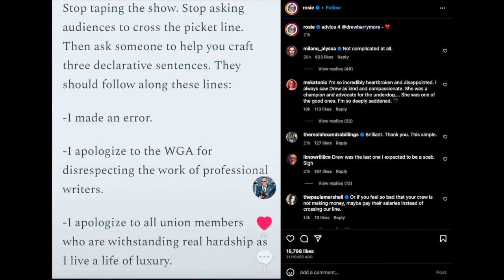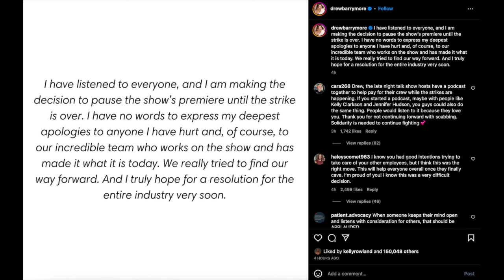Rosie Reacts To Drew's Reversal On Talk Show Return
Graeme O'Neil takes a look at Rosie O'Donnell's advice for Drew Barrymore after her disasterous Instagram video, and then Rosie's reaction to Drew deciding to go dark again on "The Drew Barrymore Show".